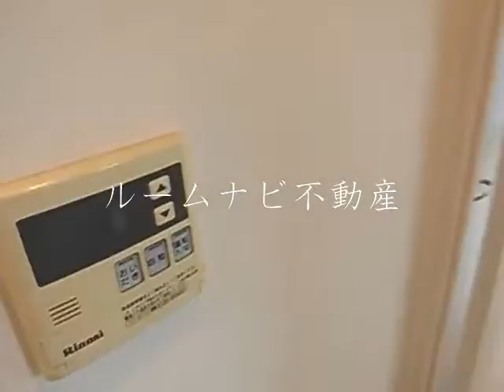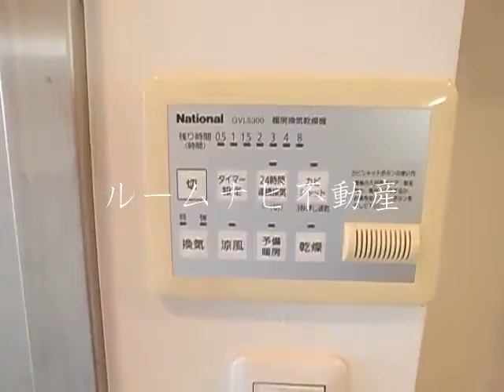イクスベンメリア：北区東田端１丁目＠＠１Ｋ21.45㎡：ルームナビ不動産